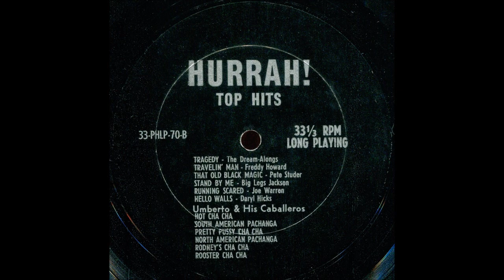Big Legs Jackson - Stand by Me